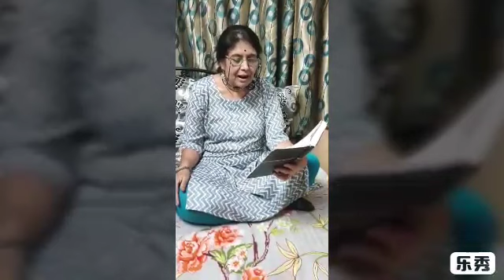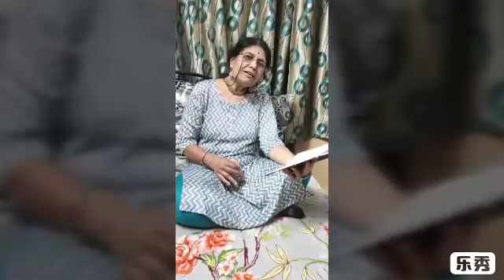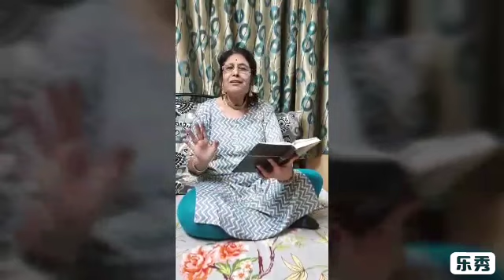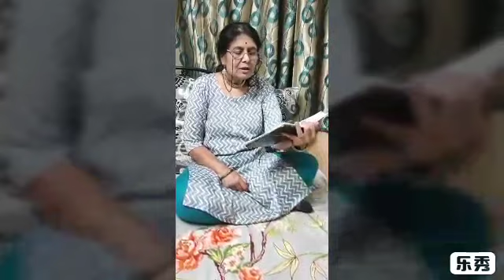सवंगडी फिशपाॅंड उत्तरार्ध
कालच्या भागात आपण मी वाचलेले फिशपाॅंड ऐकलेत. आज ऐकू या शोभा करंडे यांनी लिहिलेले व सादर केलेले फिशपाॅंड.